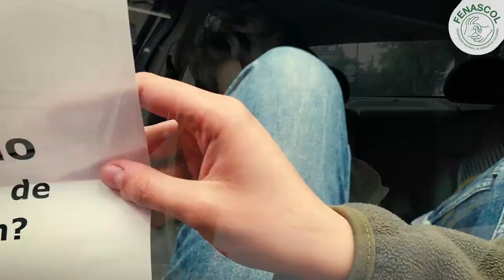Cursos de LSC FENASCOL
Estamos listos para que aprendas con nosotros Lengua de Señas Colombiana.